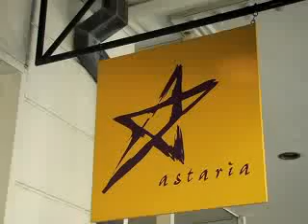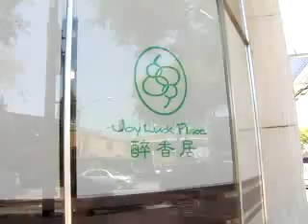THE PENINSULA REGENT: A TOUR OF SAN MATEO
From shopping, to parks, to restaurants - this lively small town has it all.